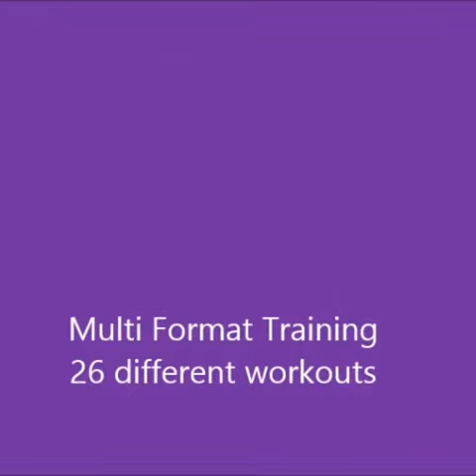Ritz Fitness teaser